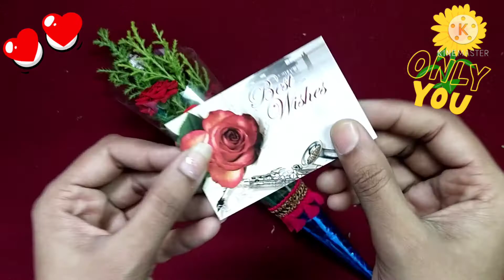Handmade Bouquet just Rs. 5 only First time in YouTube @SaviKannadati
Enjoy this video and learn how to flower bouquet @SaviKannadati